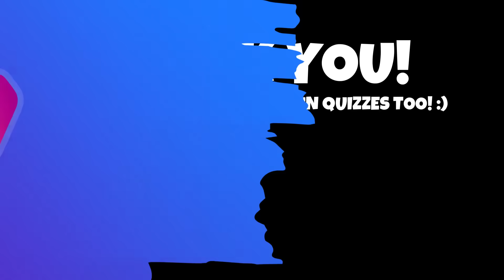Guess Who's Singing 🎙️🎶🔥 MrBeast, Wednesday Addams, Barbie, Grimace Shake, The Rock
Let's play Guess Who's Singing Quiz Game. There are 27 characters to guess who's singing and you have 5 seconds each to guess who is singing.

Please check our channel page for more fun General Knowledge Quiz!